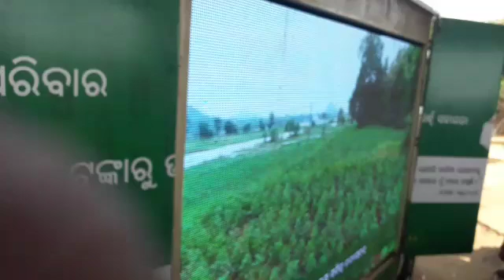Kalia Rtah Yojna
Dist-Kalahandi
Block-Koksara
GP-Dahagaon
Village-Dahagaon